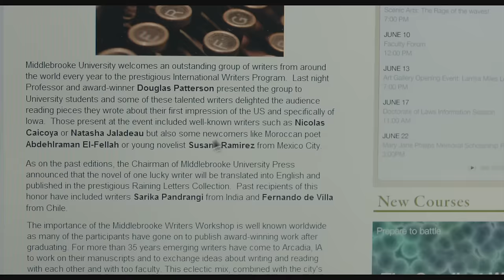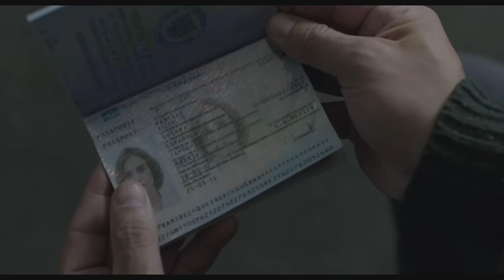Me estás matando Susana - Trailer Oficial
Me estás matando Susana está basada en la novela Ciudades Desiertas de José Agustín. Nos cuenta con humor el trayecto que Eligio tendrá que librar para recuperar a su mujer. Es el viaje de un chilango ilustrado al centro de los Estados Unidos, a su rígida sociedad, a un invierno helado, pero sobre todo a enfrentar las contradicciones entre el amor que siente por su mujer y la idiosincrasia machista que arrastra. Es un viaje de crecimiento, diversión, dolor y en última instancia, romanticismo.